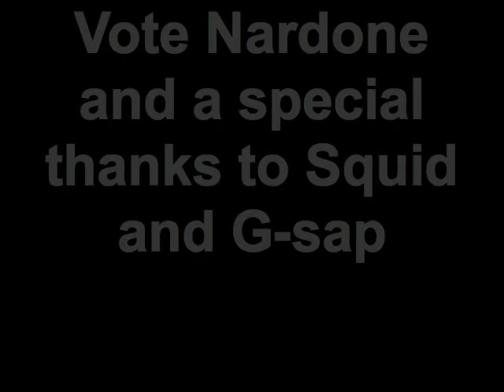Taylor Nardone for President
Taylor Nardone's campaign video for Freshman class president at Mainland High School, NJ. A special thanks to his brother, Noah Nardone, and Taylor's
friend, James "Squid" Gallagher.